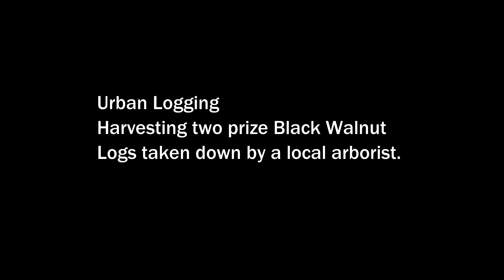SAVING WALNUT LOGS FROM THE FIREWOOD PILE/ URBAN LOGGING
Short videos from some of today's work. I show how I use my Log Rite ATV arch to harvest some Walnut timber that was taken down by a local arborist.

Other tools I use at the sawmill:
Get your Anchorseal here!
1 Gallon Size
1 Quart Size
One Mans Wilderness book

36in Hookaroon
48in Cant Hook
60in Cant Hook